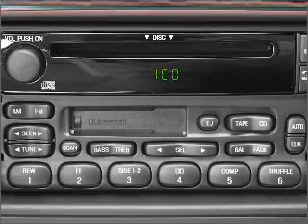2003 Ford Windstar - Gurnee IL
Year: 2003
Make: Ford
Model: Windstar
Trim: SEL
Engine: 3.8 liter 6 cylinder 12 valve
Transmission: 4-Speed Automatic
Color: Red
Mileage: 104892
Address:
18834 W Grand Ave